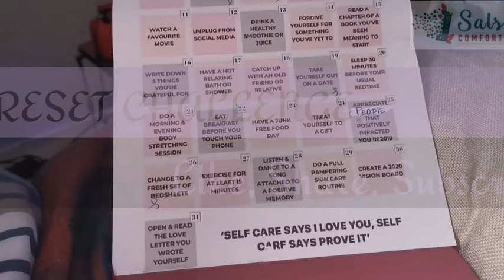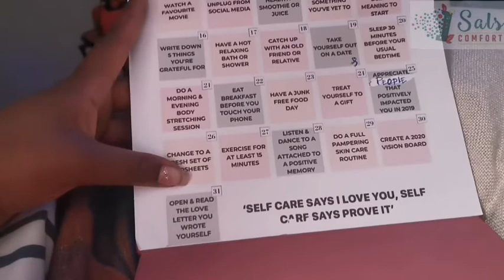**WHAT ARE SOME OF THE THINGS YOU ARE PROUD OF??? **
Sometimes it's hard to see the good when you are only surrounded by negativity.

________So in the spirit of Resetting my mind I am doing a May Reset Challenge.

Everyday find something to Appreciate, find something that Soothes your Soul, that Elevates your Spirits. Think about all the good things, positive things in your life..

---What Are you Proud Of... Just think of 5 Things, write then down so that they are ingraved in your mind.

to find out how we can all come together to lend a hand to those that are struggling and don't seem to have any hope.

Let's all try and uplift each other...